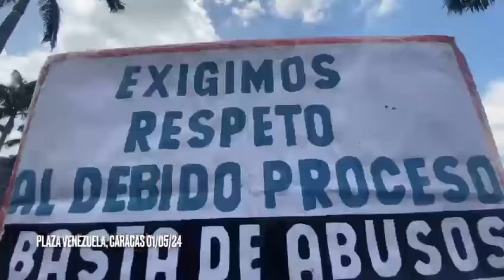Reseña de La Otra TV de las dos marchas el 1 de mayo de 2024 en Caracas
Reseña de Oswaldo Rivero (Cabeza'e Mango) de las dos marchas realizadas el 1 de mayo de 2024, una por movimientos de izquierda no alineados con el gobierno que exigen reivindicaciones, y otra realizada por aliados al gobierno venezolano.

USDT o Bitcoin (BEP20): 0xef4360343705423a24119205eeb1de2a10fd23f4